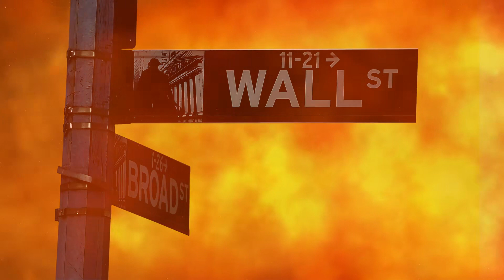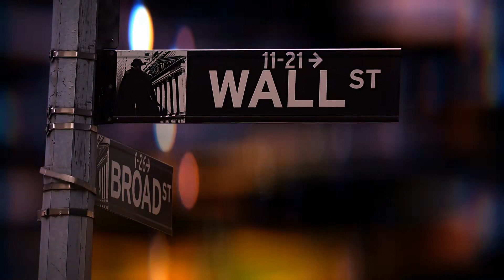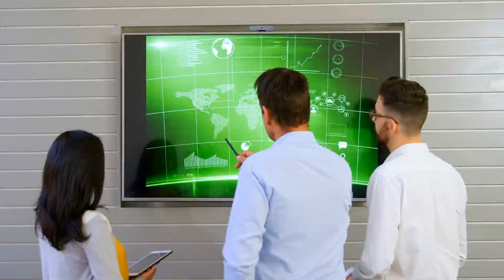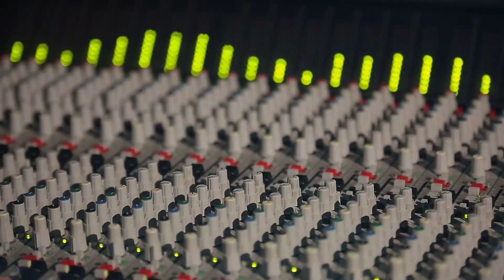Tập 9 | Mạt Thế Đại Lão Vấn Đỉnh Showbiz Audio | Chương 81 - 90 | Ngôn Tình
⭐ Quyền lợi: Yêu cầu làm Full bất kỳ bộ truyện nào:
Truyện: MẠT THẾ ĐẠI LÃO VẤN ĐỈNH SHOWBIZ Tập 9
Tác giả: Hoàng Du Nãi Lạc
Thể loại: Ngôn Tình, Hiện Đại
Identifier: 63f5be5befbdcab7d15f90e6

Chi tiết các chương:
00:00:00 Chương 81 :
00:10:07 Chương 82 :
00:20:17 Chương 83 :
00:33:00 Chương 84 :
00:44:28 Chương 85 :
00:55:15 Chương 86 :
01:07:29 Chương 87 :
01:18:48 Chương 88 :
01:29:36 Chương 89 :
01:43:50 Chương 90 :